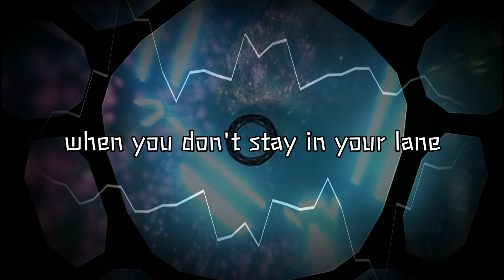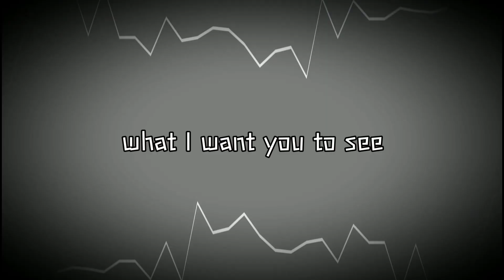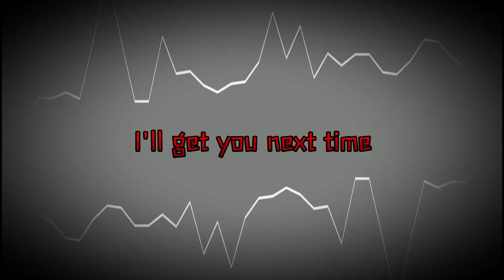FNF Monarky Alters PRIME | Falter Alters PRIME but Monark's sing it | Cover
ARK: Survival Evolved / Ascended Monark's (@Raasclark , @SchwalbeYT , @KiahOnARK/@KiahOnFireOfficial, @captainfatdog) singing Falter Alters PRIME

Inspired by @LostYD
Visualizer by Nominal Dingus, Chromatics and Art by ME

tricky
goblin files
silence
demonology ost
cat
poopshitters
madness combat
blue smurf cat
tattletail
boykisser
zombie
skeleton
minecraft
spiderman
brotherly love ost
suffering siblings ost
pibby apocalypse fnf
last determined
a family guy
fashioned values fnf
lost files fnf
rooten family ost
skibidi toilet
avarice
doors floor 2
doors fnf
cycles encore
aftermath fnf
pibby family guy aftermath
aftermath ost fnf
lore tails remix
shadow
disturbance ost
vaporeon
fnf breaker bundle
gamebreaker
meltdown ost
garfield
happy ost
suicide mouse
fnf no heroes
fnf sonic
tails gets trolled
fnf last kill
fnf cover
impostor v4 cover
murder drones ost
fnf pokemon
fnf hit single
darnell wet fart ost
fnf vs lord x
finale ost
fnf papyrus
fnf skeleton bros
fnf vs sans
final judgement ost
amanda the adventurer
cosmic battle
fnf darkness
tails.exe fnf
fnf platforming
baldis basics fnf
lore remix
fnf matpat
splatoon
fnf suster
fnf saster mod
suster ost
fnf behind you
fnf executable mania
wonkers fnf
fnf null error
notch
herobrine fnf
removed ost
pico fnf
twinkle ost
twinkle fnf
fnf pibby twinkle
fnf vs mario
fnf spongebob
flashpoint
fnf aura ost
fnf monochrome
monochrome fnf
doomsday fnf
fnf doomsday
mistful crimson morning
fnf mistful crimson morning
fnf dead hope
no more innocence fnf
fnf no more innocence
no more innocence
fnf mcm
fnf satisfaction
served fnf
fnf served
dumped fnf
sanguilacrimae fnf
fnf sanguilacrimae
fnf mist
nmi fnf
fnf nmi
mist fnf
mistful crimson morning ost
fnf mistful crimson morning ost
fnf mcm ost
fnf humiliation ost
mcm ost
fnf vs chara
fnf undertale
fnf tenacity ost
fnf pibby
pibby family guy
fnf airborne ost
fnf meltdown
fnf impostor b3
fnf b3 remix
fnf final escape
final escape ost
fnf vs sonic omt
fnf lore
hypothermia ost
fnf undertale
pizza tower
fnf south park
south park
fnf doubling down
fnf doubling down ost
south park ost
fnf sonic
fnf pibby
pibby finn
fnf static madness
deltarune
fnf among us
fnf imposter v5
fnf breaking point ost
fnf mad as shit mod
fnf monsters ost
fnf vs chara monster
fnf sour
fnf vs hank
fnf antipathy
fnf soulless dx
fnf bitchin ost
fnf vs hypno
hypnos lullaby v2
fnf vs sonic.exe
fnf smb betadciu
betadciu
fnf betadciu mod
virfected sodumix ost
fnf vs nata virfected
fnf ingrained
fnf monochrome remix
fnf ingrained ost
fnf dave and bambi
fnf funky night ost
fnf doki doki literature club
fnf ddlc mod
fnf vs monika
fnf vs spamton
fnf vs sonic adventures ost
fnf rerun
sunshine.exe ost
fnf animania mod
eggnog erect remix
fnf fatality
fnf fatality remix ost
shrouded ost
fnf d sides mod
fnf legacy ost
legacy d sides
godzilla
fnf pokemon mod
krusty karoling ost
fnaf world
hypno's lullaby v2
shitno cover
fnf vs ycr
fight or flight remix
eternal
mansion
sonic.exe
Christmas
sonic exe rerun
executable mania
bob fnf
matpat fnf
frostbite
fnf pokemon
fnf frostbite
fnf cover
fnf betadciu
papyrus
frisk
sans
undertale
FC
Mickey Mouse
Sunday Night
mouse fnf
fnf hd
fnf creepypasta mod
vs sonic.exe full week
sonic full week
fnf sonic
exe
fnf mod
mario
luigi
bf
mod
song mod
new mod
update
rhythm
Resident evil
Resident evil: Code Veronica
Dbd
DeadByDaylight
Project W